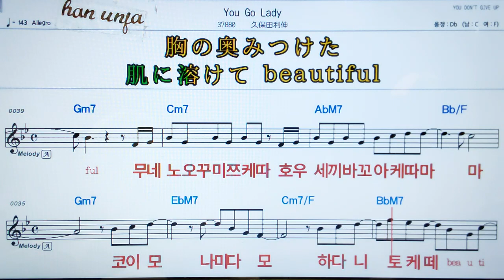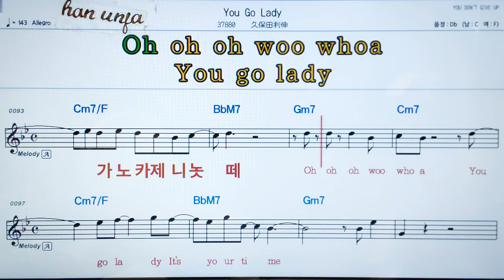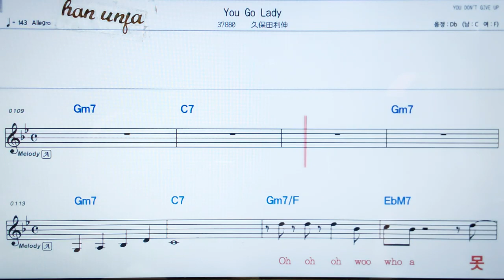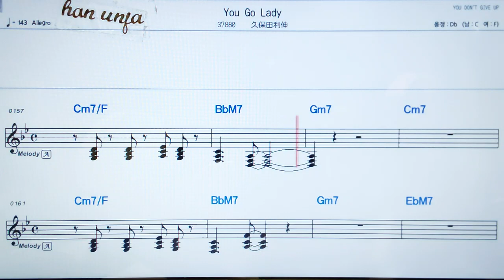💖You go lady/쿠보타토시노부 👍MR,가라오케 악보 코드 가사 ,Karaoke반주